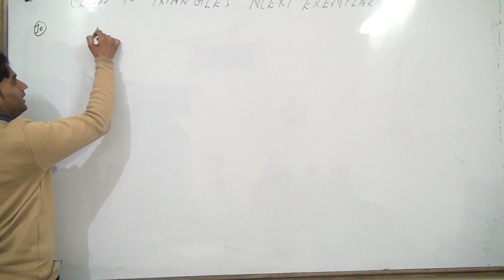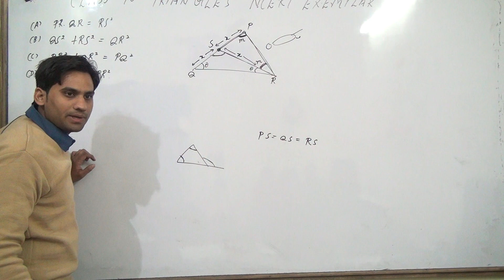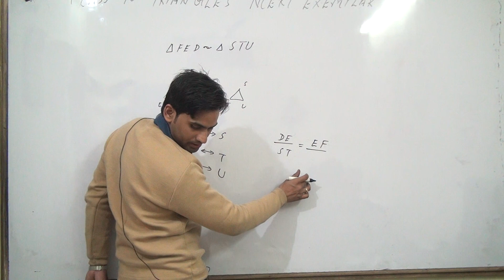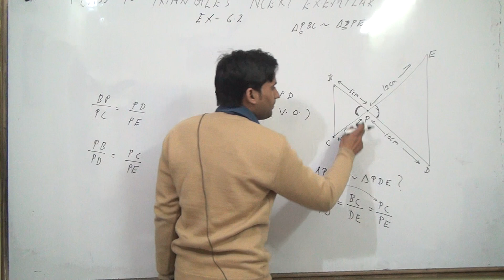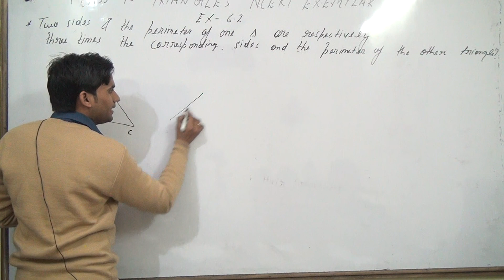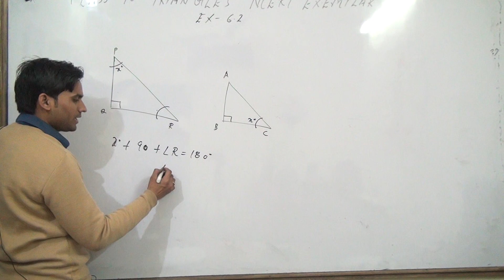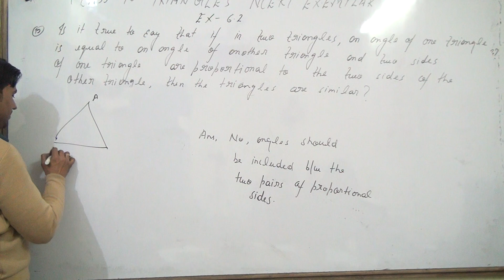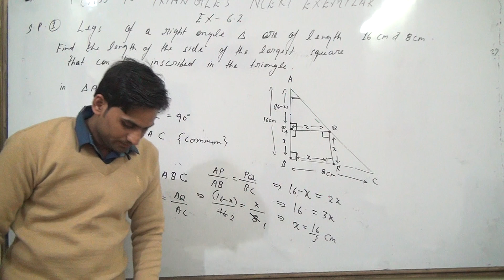TRIANGLES CLASS 10 NCERT EXEMPLAR PART 2